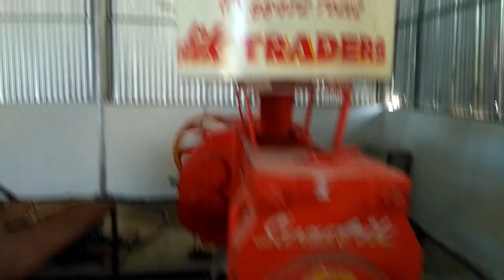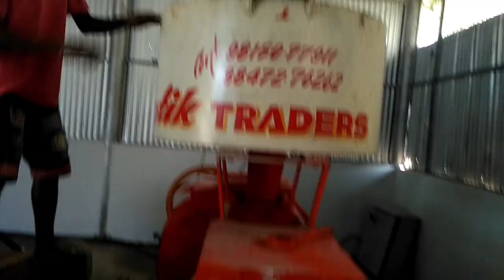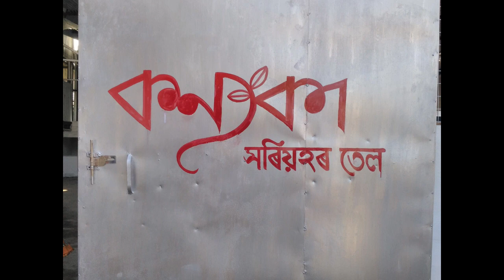MUSTARDOIL FACTORY TOUR